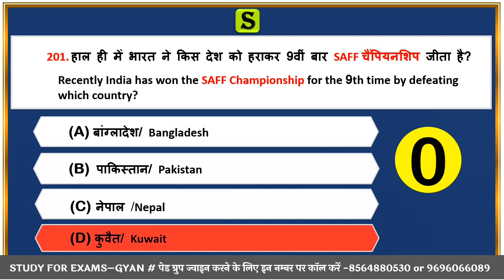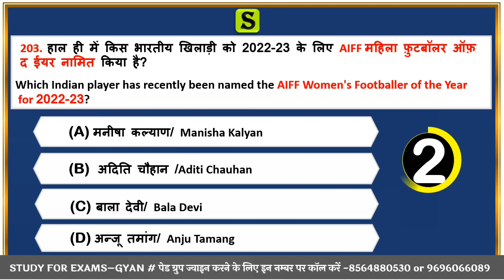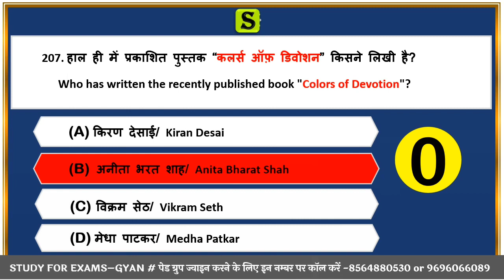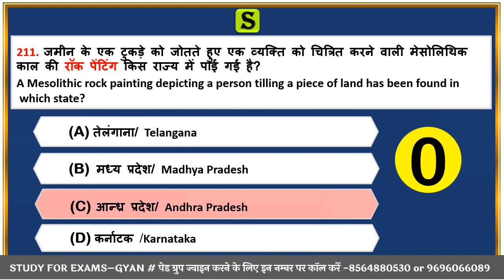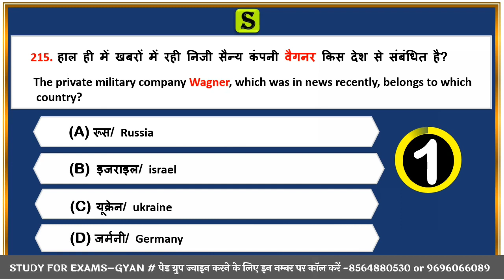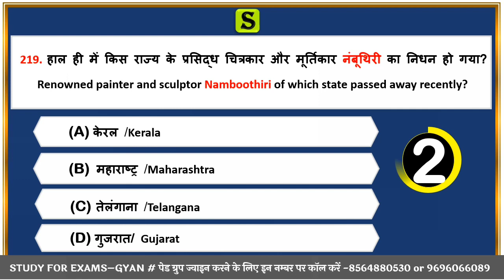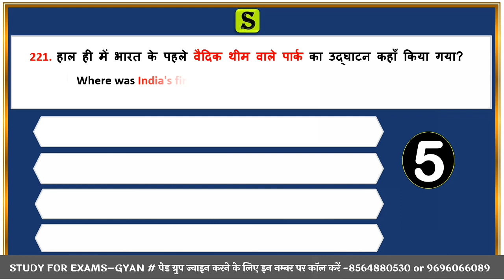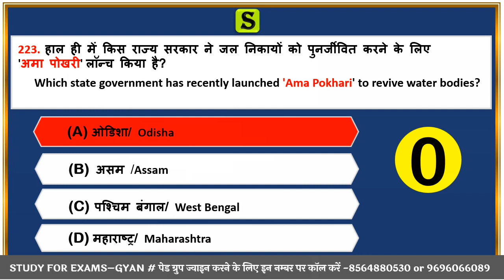upsssc pet 2023 current affairs classes junior assistant vpo uppsc ro aro aps beo bpsc #10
is video me January to August 2023 most important current affairs ko quiz ke madhyam se solve Kiya gya hai, jo aagami paper UPPSC pre,ro aro ,upsi ,vdo , up lekhpal, Allahabad highcourt junior assistant,ro aro ca, UPSSSC junior assistant,aadi ke exam ke bahut hi important hai..